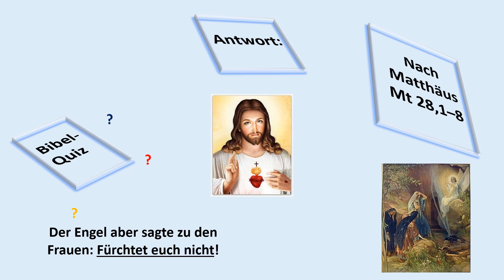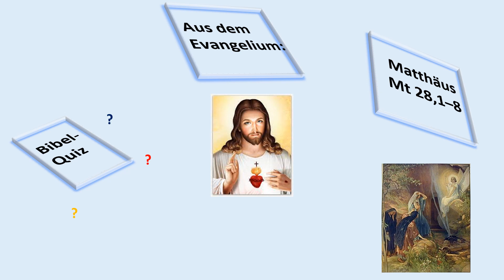142 Mt 28,1–8 Die Frauen am leeren Grab